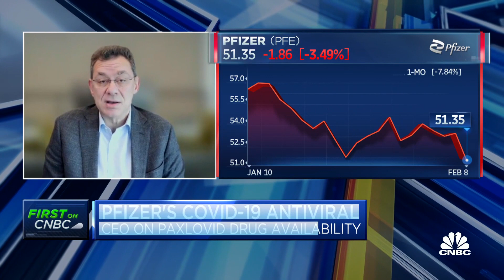Pfizer CEO: It will soon be easier for people to access Pfizer's Covid antiviral pill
Pfizer CEO Albert Bourla joins 'The Exchange' with CNBC's Meg Tirrell to discuss its latest quarter and its Covid-19 antiviral pill.